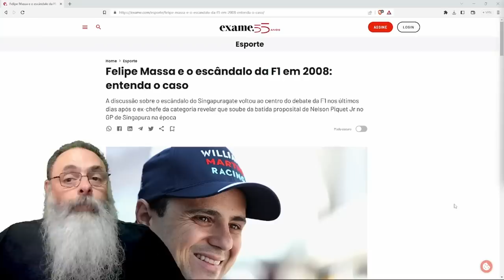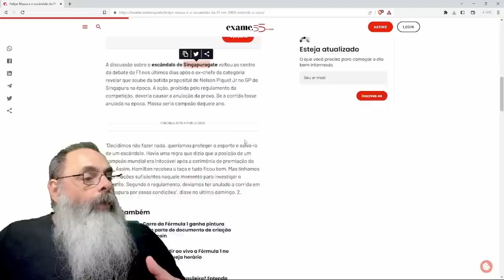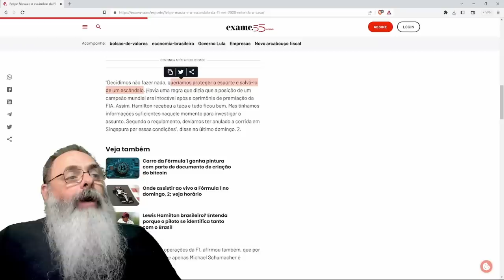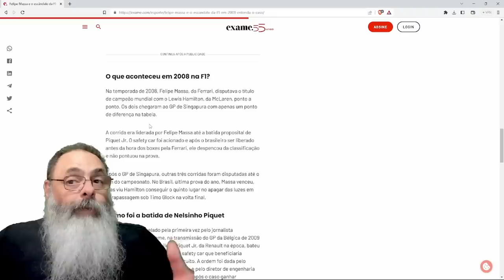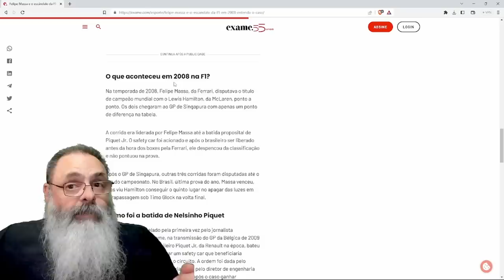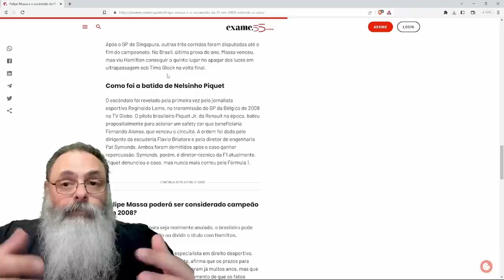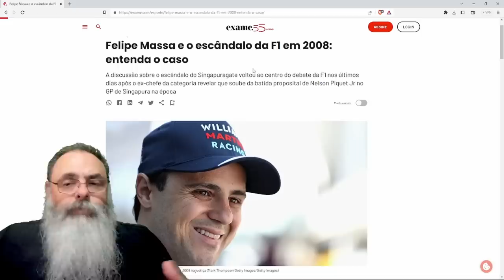BERNIE ECCLESTONE reconhece que FELIPE MASSA ganhou o MUNDIAL de F1 de 2008, mas DIRETORIA SACANEOU